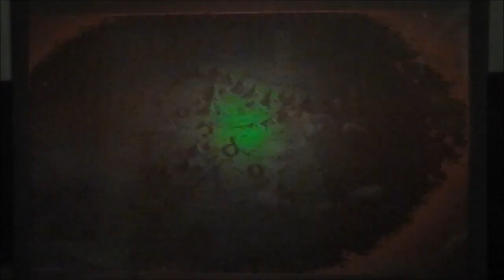Lord of the Rings Conquest 2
Here is part 2 hope you enjoy we tried to make is more interesting this time. Remember your help will help us make this channel better